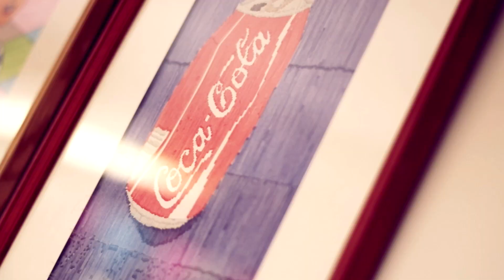Soulimelomaanide Muusikaklubi. Priit Koff.